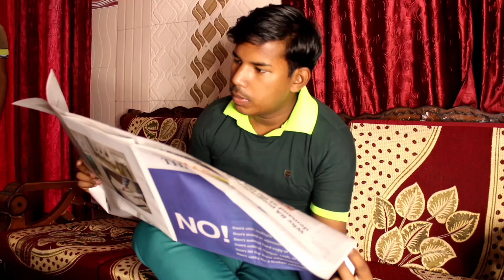Mauka Mauka | 🇮🇳 India vs Pakistan 🇵🇰 | T-20 world Cup | Team Chhichhore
Director - Baazigar Tushar

Actor - Rahul | Kundan | Naveen

camera man - Jhala bro

Editor - Rahul Maurya

Thumbnail - Rahul Maurya

Helping actor - Nitish | Pawan | Nikku

ICC T20 World Cup 2021 has begun and so has our Mauka Mauka India vs Pakistan series. Watch First Episode to see how Pakistan, dreaming of beating India in World Cup, falls in his own trap. India has beaten Pakistan 5 times in T20 World cup matches. Its time for Dubai teamchhichhore maukamauka indiavspakistan indvspak indvspak2021 t-20worldcup

               🇮🇳 India 🇮🇳
                       vs
            🇵🇰 Pakistan 🇵🇰

• Mauka Mauka
• T20 world cup 2021
• Ind vs pak mauka mauka 2021
• India vs pakistan match 2021 world cup
• India vs pakistan match 24 October
• 24 October india vs pakistan
• T20 worldcup india vs pakistan
• mauka mauka 2021
• mauka mauka mauka mauka 🇮🇳
• India vs pakistan T20 world cup match
• Comedy video india vs pakistan
• today match india vs pakistan
• Ind vs pak today match live
• today live match india vs pak
• india vs pakistan funny video
• Team Chhichhore

⭕ Like/Share/comments ⭕